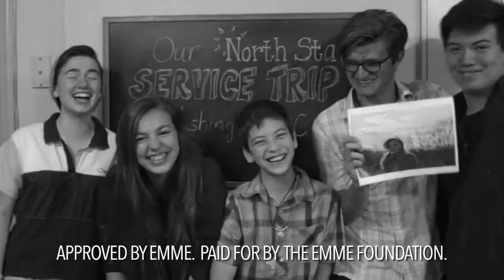Help support the North Star Service Trip to Washington DC 2016!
North Star teens Aisling, Annie, Elias, Evan, Nolan (and a photo of Emme) explain why they're heading to DC in March and why they hope you will help support their trip.